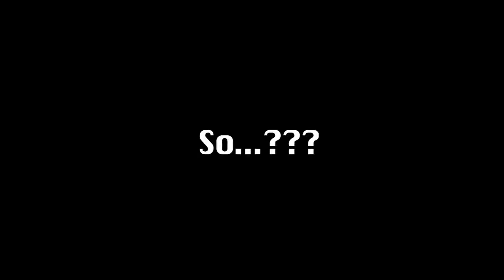Home Work | Cinematography - So...???